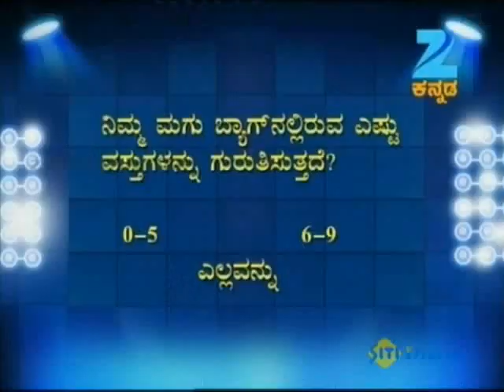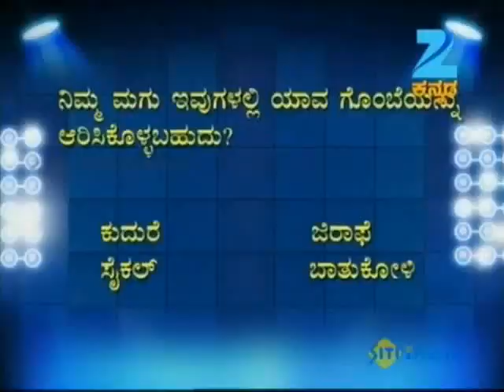Chota Champion - September 15, 2013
Serial Description of Chota Champion:
A unique entertaining reality show, where a new set of kids participates in fun tasks every week based on different themes..